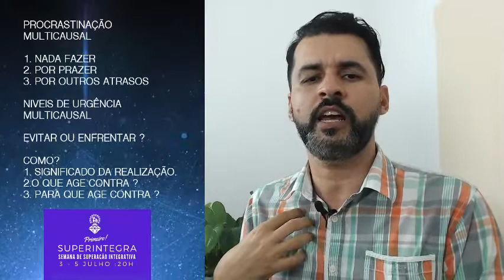🔴LIVE 2/5: 3 formas de procrastinar e como superá-las ! MInilivesuperintegra#4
Você tem procrastinado em seus projetos durante o  isolamento social da pandemia ?

Já imaginou seu fosse possível acessar um método comprovado usado pelos melhores profissionais de saúde, que lhe mostrasse as causas ocultas desse sintoma e lhe ajudasse a dar o primeiro passo para reduzir a aceleração da sua mente?

Esse método foi mostrado passo a passo para os participantes do evento SUPERINTEGRA, exibido em julho 2019, mas agora voce já pode acessar as replays e bonus do evento.

O SUPERINTEGRA contém questionários / checklists usados em sistemas Terapeuticos que revelam a causa de problemas relacionados a:

1. Depressão, Ansiedade e Procrastinação:
Acesse um Checklist Completo da Psicocinesiologia (Three in One Concepts - EUA California | Gordon Stokes e Daniel Whiteside) Ajuda a identificar emoções básicas da Maioria dos problemas / sintomas de comportamento

2. Dificuldade de Prosperar:
Acesse um Checklist do sistema de Centros Energéticos (Margeth Lynch - EUA) que ajuda você a identificar as emoções ocultas por comportamentos e crenças limitantes e como elas impedem você usar sua capacidade de alcançar resultados e metas profissionais e financeiras.

3. Doenças psicossomáticas (Causa emocional) :
O Checklist do sistema de Biocinesiologia - EUA | John Barton es Daniel Whitesidede mapeiam emoções que se registram e causam doenças nos órgãos do corpo com foco no aparelho  reprodutor e distúrbios como ejaculação precoce, problemas no seio e miomas uterinos.

4. Como aliviar rapidamente emoções "à flor da pele"
Aula Bônus prática com técnica Tapping Sistêmico para liberação de Emoções !
O tapping energético é um sistema de liberação emocional da terapia psicocorporal. Ela permite alivio rápido para mal estar emocional, ou para lidar com as emoções que você encontrará durante o workshop.

100% Online.

💯% Online
Clique aqui e garanta sua vaga 👇🙂